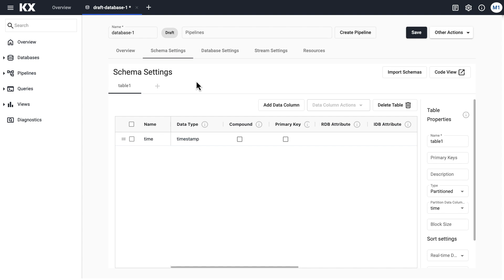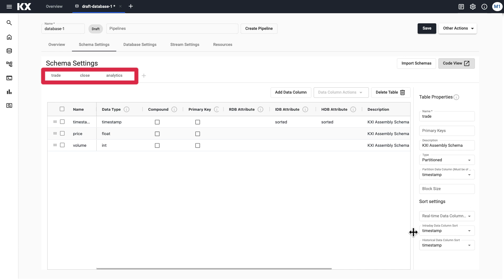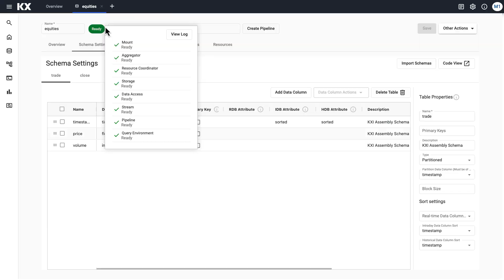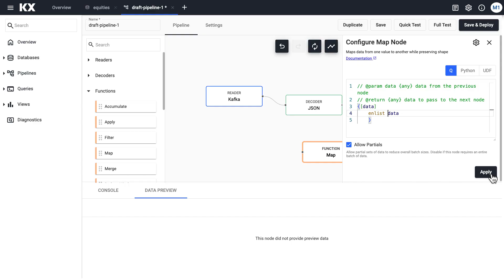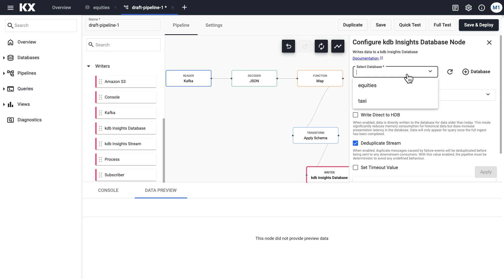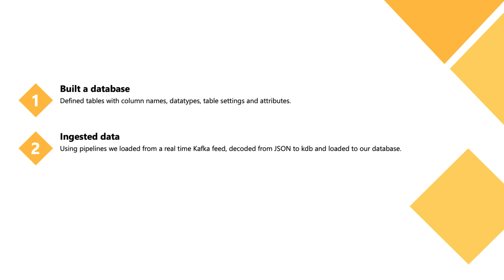kdb Insights Enterprise | Ingest & Query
kdb Insights Enterprise is a scalable analytics platform designed for time series data analysis.​ Ideal for data teams, Insights Enterprise delivers fast time-to-value, works straight out of the box, and will grow with your needs.​

Get up to speed with this introduction to kdb Insights Enterprise, covering everything from data ingestion and querying to creating visualizations through the user interface.

This video is part of the KX Academy course on kdb Insights Enterprise.